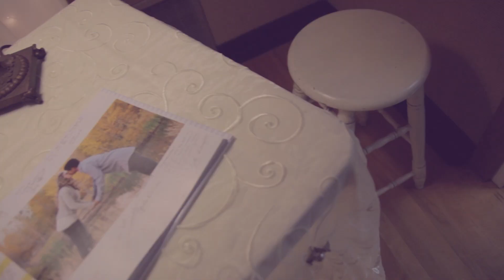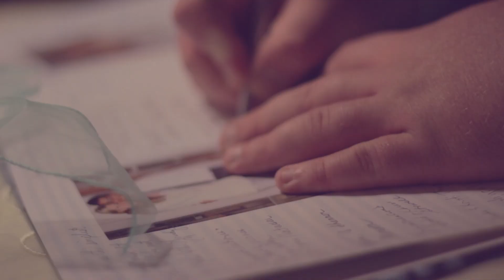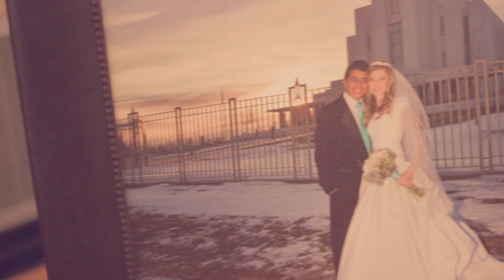Emily & Irvin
Emily & Irvin get sealed in the Rexburg, Idaho temple, and celebrate the occasion with friends and family.